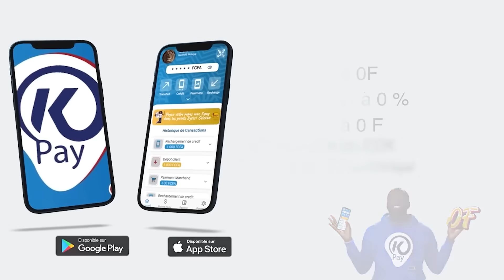Tristesse et consternation à Khar Yalla, Cheikhou Kouyaté sera présent à l'enterrement de son père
Décès de son père: Tristesse et consternation à Khar Yalla, Cheikhou Kouyaté sera présent à l'enterrement